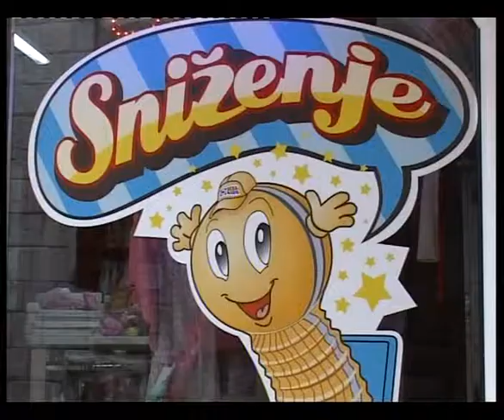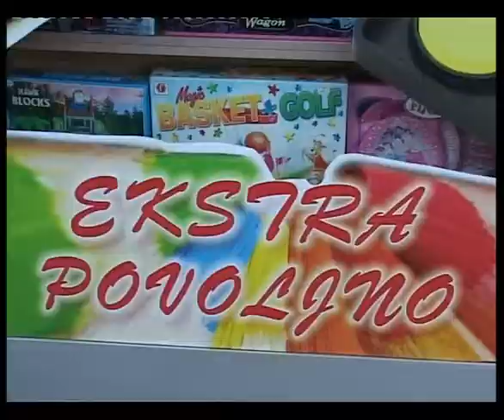POLIS 23 12 2010 SNZIENJA , AKCIJE